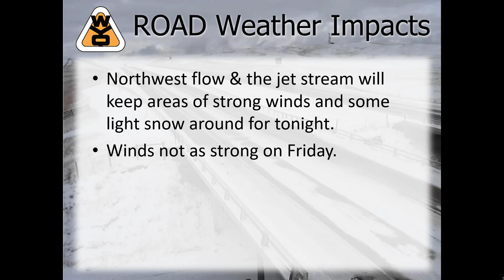WYDOT PM Video Briefing 11-11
Here's a short video about Wyoming's weather and WYDOT road impacts for tonight and Friday.  Also find out about NW flow, the jet stream and what impacts they will be bring into and through the weekend.